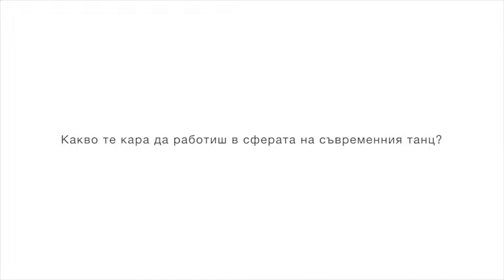Introduction in SLAP/STICK//Hermann Heisig answers Q4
The performer Hermann Heisig answers the question Q4 "What keeps you working in the field of contemporary dance"? specially for Antistatic Sofia international festival for contemporary dance and performance//subs in BG